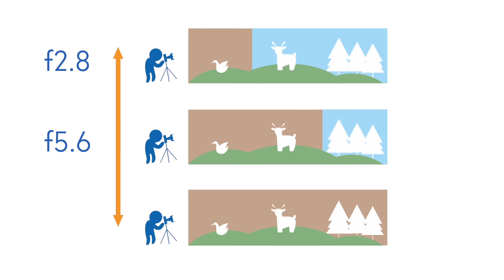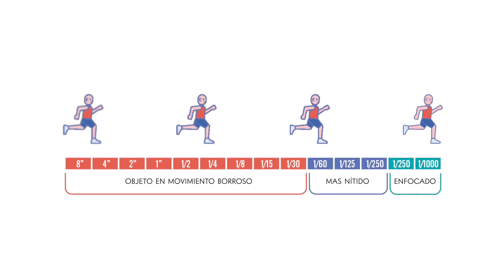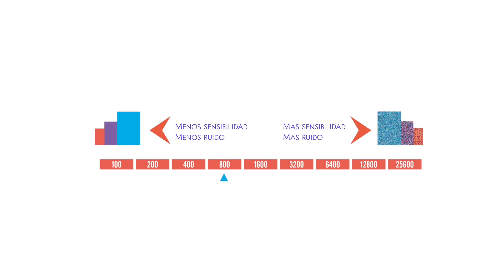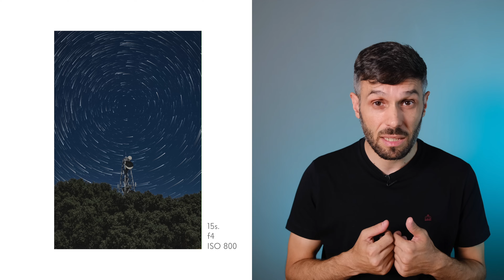Curso de FOTOGRAFÍA BÁSICA : ISO, APERTURA Y VELOCIDAD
En el vídeo de hoy explicamos los 3 conceptos básicos de la fotografía. Entenderlos y dominarlos te va a permitir controlar manualmente tu cámara y tus fotografías darán un salto de calidad y creatividad espectacular. Estás a sólo 10 minutos de pasar de nivel.

Si tenéis alguna duda os contestaremos encantados.

►EQUIPO UTILIZADO EN ESTE VÍDEO :

Cámara Principal para todo

Objetivo Principal
Objetivo Super Angular
Objetivo Tele
Teléfono Móvil
Rótula Principal
Rótula pequeña pero matona
Funda Filtros
Filtro ND
ND Variable para vídeo

►EQUIPO DE ESTUDIO:

Foco Led Bicolor Barato y de gran rendimiento
Difusor D-Fuse plegable
Monitor externo de 7" táctil, el mejor low cost
Tiras LED RGB para iluminar fondo y muebles